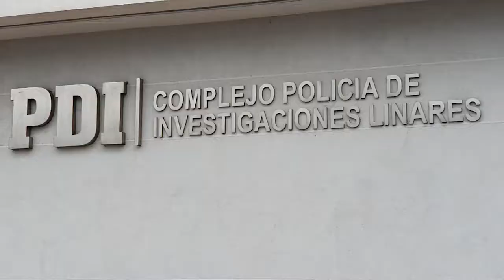HOMICIDIO EN CALLE SAN MARTÍN